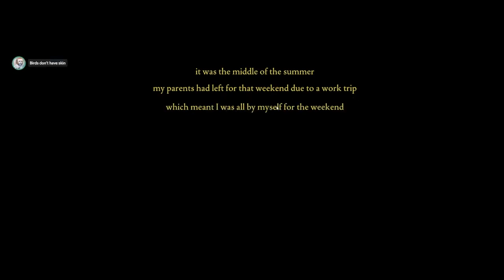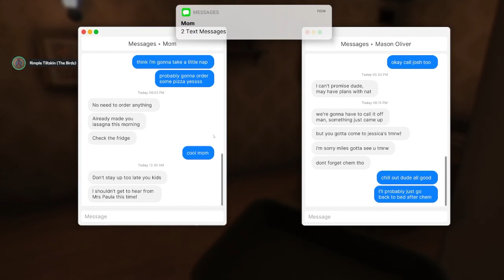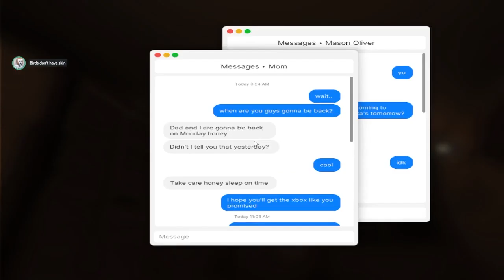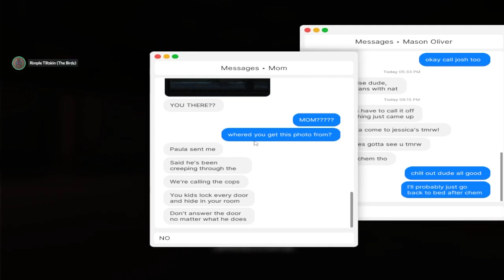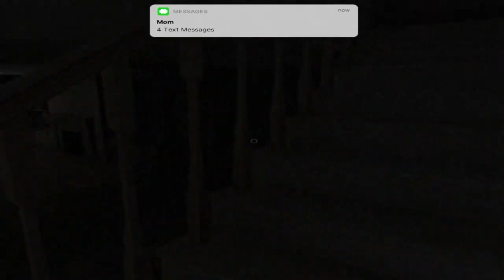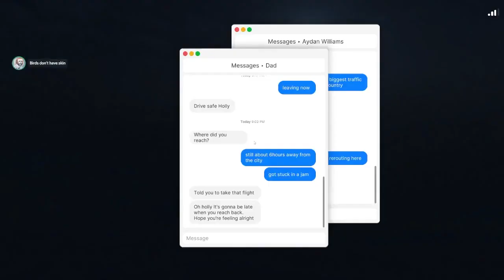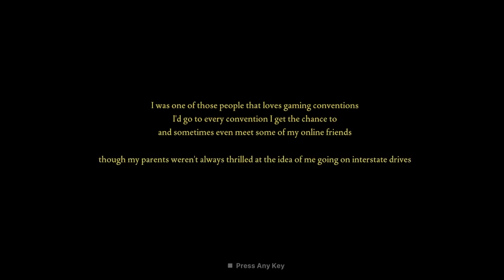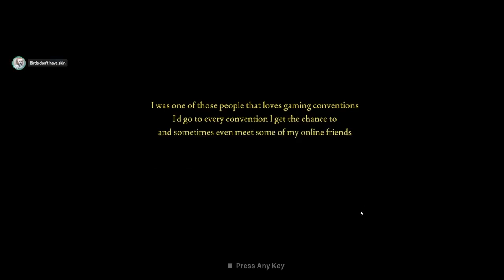HOLLOWEEN HORROR GAME FOLLOWTHON FUNTIME!!!!Part 6/7 VOD